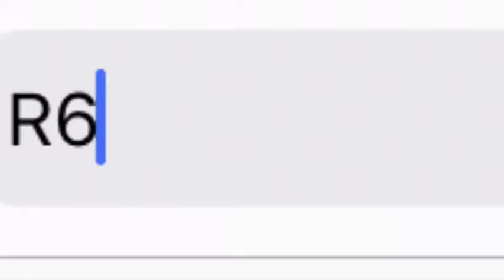Evolution of ROBLOX Avatars (2006-2019)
hoi I’m anthro I good subscrieb fur morr like a temmie